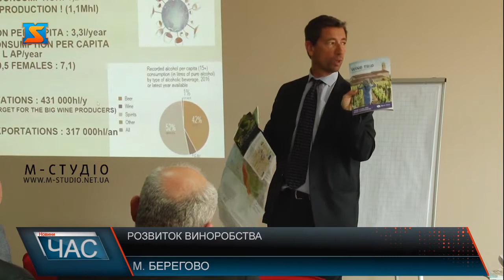Розвиток виноробства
Семінар для виноробів за участі французьких фахівців організували на Берегівщині, на базі виноробної компанії «Шато Чизай». Закордонні експерти оцінювали потенціал виноробів Закарпаття та місцевих туристичних атракцій, розробляли рекомендації, а також вели мову про запровадження системи географічних зазначень – за європейським взірцем.